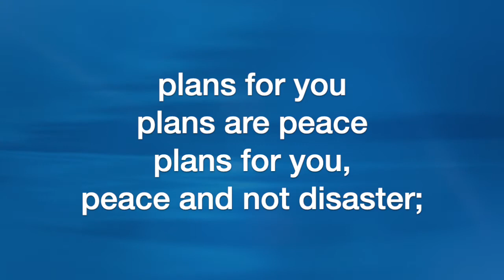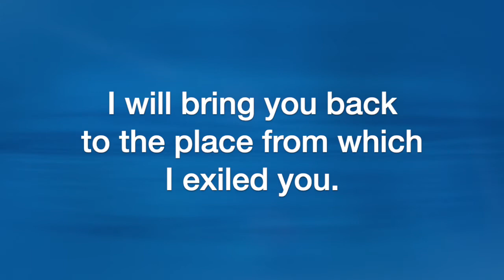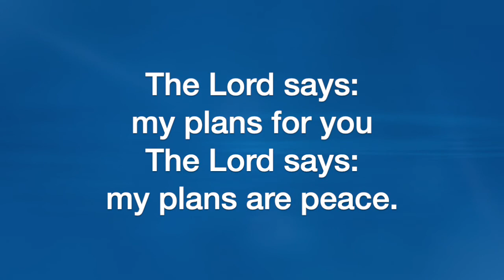The Lord Says: My Plans for You (Benjamin Stanton)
The Lord Says: My Plans for You, by Benjamin Stanton, sung by the Sheltering-In Choir for Virtual Worship at FPC Downey. Remote contributions from: Rebecca King Sommer, soprano; Julmina Elizabeth Marcelo, alto; Marius Evangelista, tenor; Norm Evangelista, bass and GarageBand.